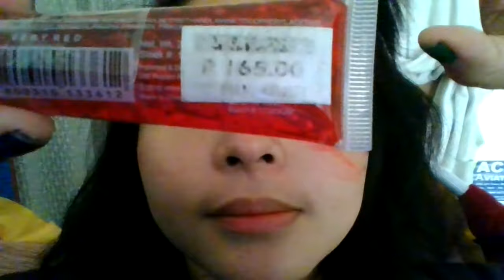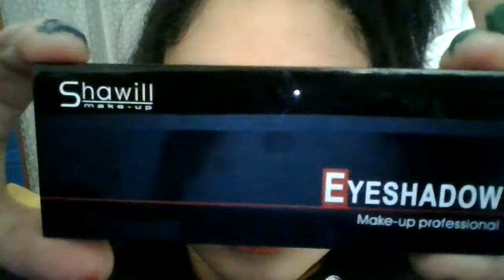The MAKABAGO STYLE OF MAKE-UP this is how to put make-up really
Ganito ang tunay na pagmimake up gamit ang Ever Bilena Lip and Cheek Stain at Shawill Make-up Eyeshadow Make-up Professional